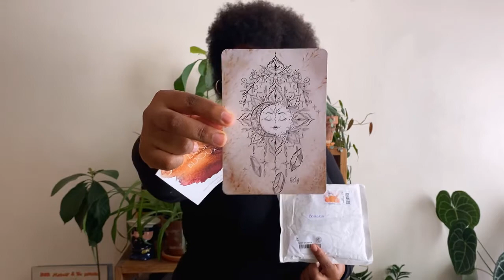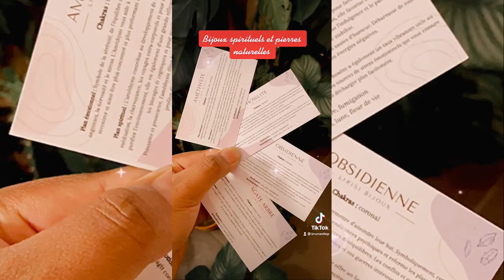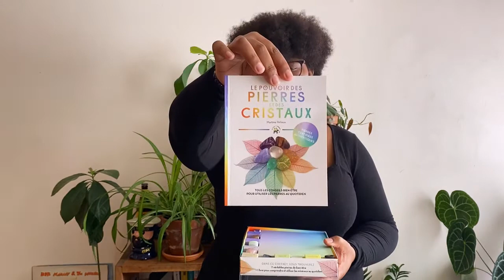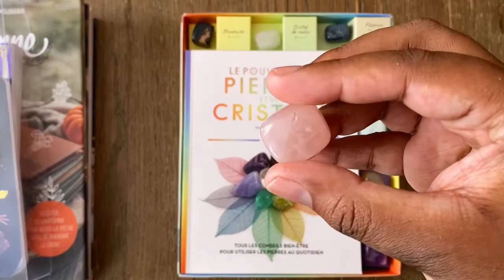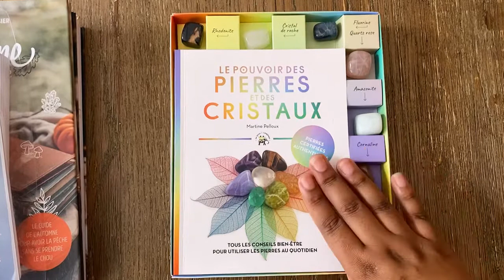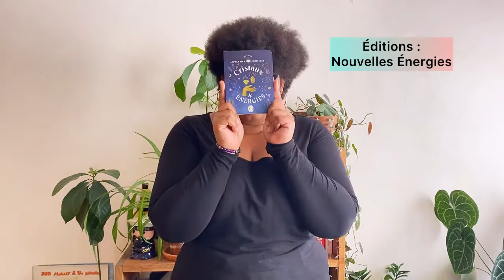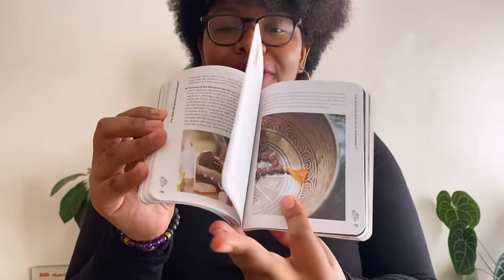Mes nouvelles Pierres/Nouveaux Cristaux et mes livres sur la Lithothérapie Oct 2021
Après avoir passé une commande de nouvelles pierres et de nouveaux cristaux, j’ai voulu partager avec vous le fait que j’aime beaucoup la lithothérapie et le fait que en ce moment cela me fait beaucoup de bien .

Bracelet 7 eme Chakra Améthyste

Livres :

Le grand livre du féminin Sacré

Witch Please

Cristaux & Énergies

Le pouvoir des pierres et des cristaux

Bye 😘